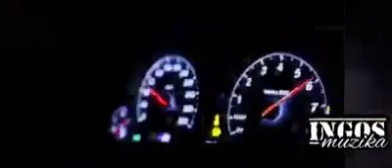9 апреля 2021 г.